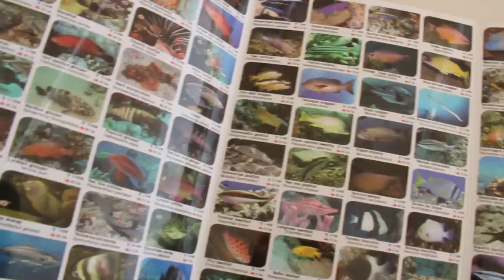Şarm El Şeyh, Dalış, Mısır | yoldaolmak.com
Instagram hesabım @yoldaolmak